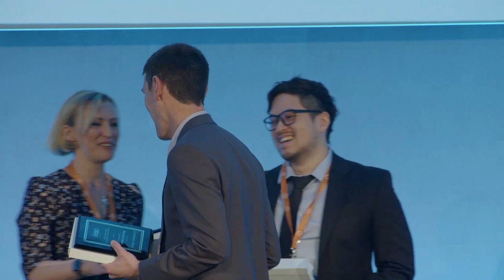The Open Group OSDU™ Forum - Awards